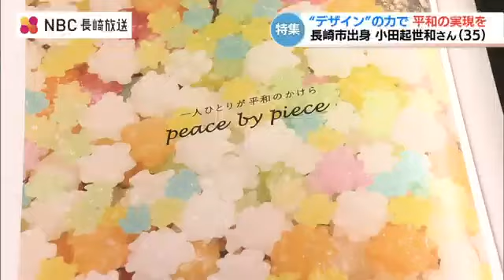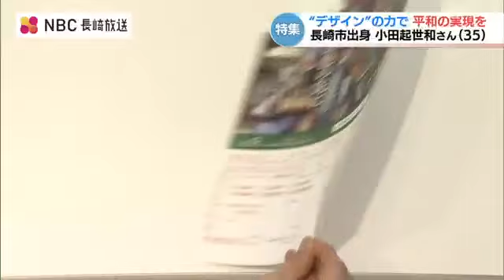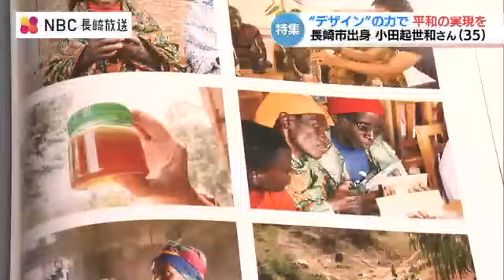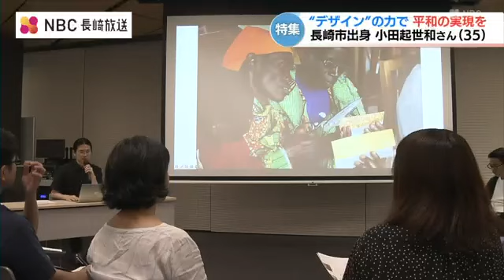「平和のために、デザインの力を発揮したい。」テラ・ルネッサンス 小田起世和さん 長崎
世界の紛争被害者を支援する認定NPO法人でデザイナーを務める長崎市出身の小田起世和さんが、26日から地元で展示会を開きます。「デザイン」というアプローチで平和の実現を目指す小田さんの活動を取材しました。紛争被害にあったアフリカの女性のまっすぐな瞳と力強さを感じるコピーライティング。《貧困な状態にはある人々だけれども、弱いだけの存在ではない》無数の金平糖は世界平和を表現するモチーフとして選びました。認定NPO法人 テラ・ルネッサンス　ブランディングデザイン室長　小田起世和さん（35）長崎市出身：
「どれ一つ同じものはなくて、形も違えば、大きさも違うし、色も違うし。一人一人がかけ合わさって全体としての平和っていう状態を目指していく」制作したのは、長崎市出身の小田起世和さん。地雷や不発弾の撤去、難民や子ども兵の問題などアジアやアフリカなどで紛争被害にあった人々を支援する認定NPO法人「テラ・ルネッサンス」のデザイナーです。クラウドファンディングで資金を集め、これまでに手がけたデザインの事例集を作成し、全国4か所で展示会も開いています。小田さん：
「日本のNPOとかNGOにおいては活動資金が恒常的に不足をしている。そうなると一番に削られてしまうのは、広報のための予算」これに対し小田さんの作品は、デザインに「寄付を集める力」があることを示します。寄付を呼びかけるチラシでは、どれくらいの金額でどのような人たちを支えられるかイメージさせます。目標金額2千万円を達成した募金では、現場で奮闘するスタッフの誠意が伝わるようアフリカから届いた手紙のようなデザインで協力を求めました。小田さん：
「このデザインとかコミュニケーションによって寄付をして頂けたとするならば、紛争被害者の方々の自立を支援することができるし、その寄付をして頂いた方自身が社会を変えていくための仲間になってくれると思うと、とてもやりがいを感じますね」アフリカ中部に位置するブルンジ共和国。長年続いた内戦の影響で貧困生活を送る人々の生活を安定させるため地元産の蜂蜜をブランド化する事業で小田さんは現地の人とネーミングやパッケージデザインを考えました。そこから生まれたのが「アマホロハニー」です。小田さん：
「現地の言葉で『こんにちは』という風な言葉なんですけども、もう一つ意味があって、それは『平和』。この土地で住まう人々の共通した言葉の中には平和の願いのようなものが既に存在していた」この活動を通して小田さんは「ハチミツと共に自分たちの平和をつくっていく」という誇りや力を感じたといいます。小田さん：
「デザインっていうものって、自分たちの大切にしている価値観を明らかにしていく行為でもあると思うんですよね。その明らかになったものを目の当たりにして、『あ、そうそう！自分たちが大切にしたいものはこれなんだ』ってことに触れられた時、その周辺にいる人たちの内なる力というか、元々、持ってる潜在的な力をもっと引き出すことができる」被爆三世の小田さんは、長崎工業高校時代、核兵器廃絶を求める『高校生一万人署名活動』に参加。活動のキャッチフレーズ《微力だけど無力じゃない》は、平和のために自分に何ができるかをいつも考えさせてくれました。24日夜は、一万人署名活動の先輩や後輩が開いたトークイベントに招かれました。平和と大学で学んだデザインが結びつき、テラ・ルネッサンスに出会って12年。デザインを平和のために役立てることに向き合ってきました。小田さん：
「自分にとって取り組める何か平和への関わり方があるんじゃないかなとテラ・ルネッサンスで働きながらずっと考えていました。
それが仮に地雷であったとしても、子ども兵であったとしても、難民であったとしても、その目の前の課題・テーマに取り組むことが、長崎で目指していた『平和』というものときっと地続きにあるんじゃないかなと」小田さんは、4月末でテラ・ルネッサンスを退職し、今後、フリーランスとして多くのNPOやNGOに、培ってきた経験や知識を拡げるチャレンジを始めます。小田さん：
「平和のつくり方を分解していった時に、やっぱり関係性のデザイン、対話の力っていうものが必要になってくる。デザインっていう役割でもって、この長崎から発信される平和のつくり方に貢献していけると思うし、していきたいなという風に思います」《デザインとは誰かと誰かをつなぐコミュニケーション》小田さんはその先に平和があると信じてこれからもアプローチを続けます。《平和のために、デザインの力を発揮したい。》テラ・ルネッサンス　小田起世和展は、26日から3日間、長崎市浜町の楽ギャラリーで開かれます。